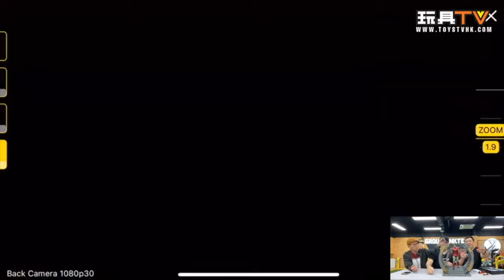「爆玩具」HOT TOYS The Avengers - Diecast Iron Man Mark VI (2.0) with Suit-Up Gantry TOYSTV Review